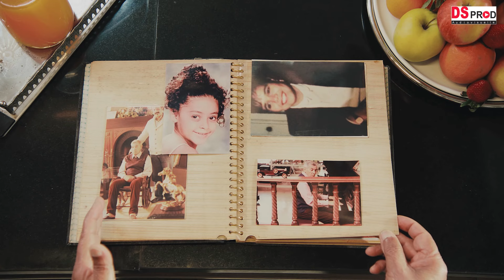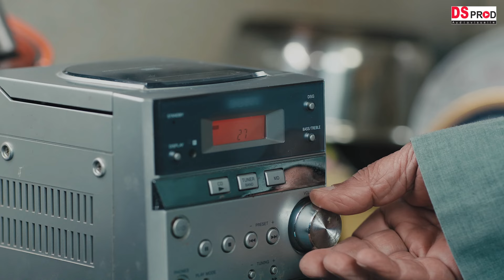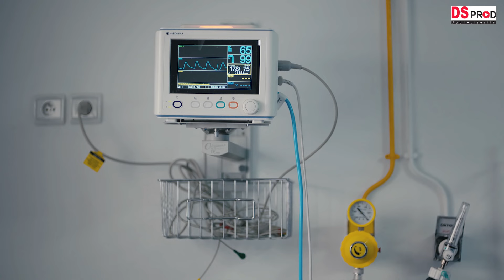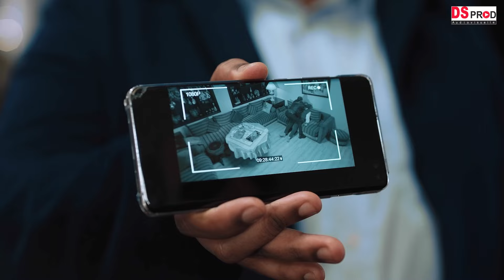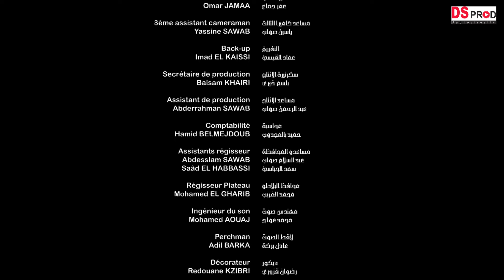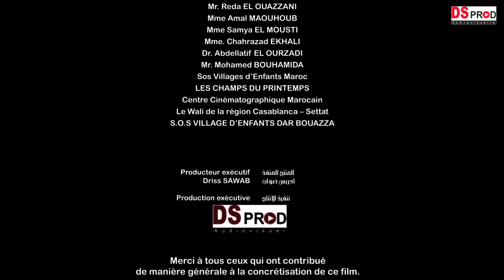Téléfilm "Maestro" | الفيلم التلفزي "المايسترو" من إخراج ادريس صواب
"Maestro | المايسترو", est un téléfilm réalisé par Driss SAWAB, écrit par le scénariste Zakaria LAHLOU, et produit par la chaîne SOREAD 2M, avec une production exécutive de DS PROD.